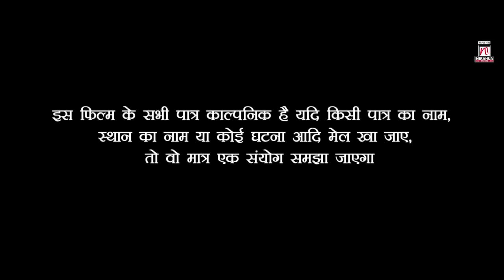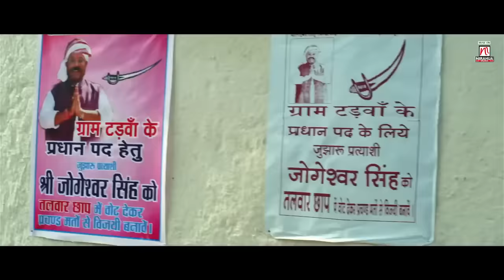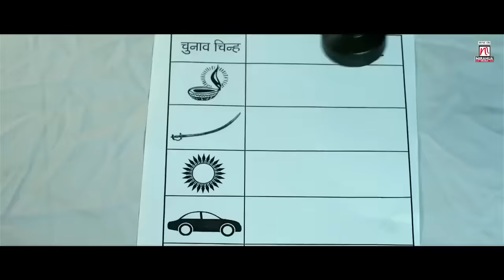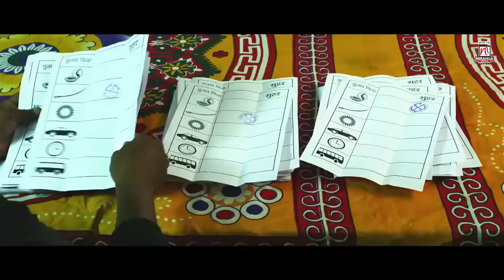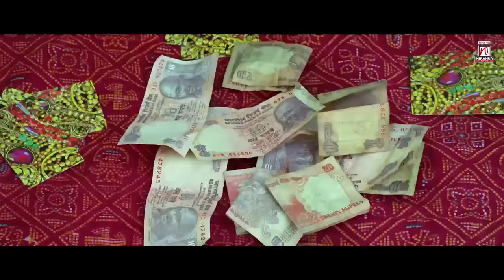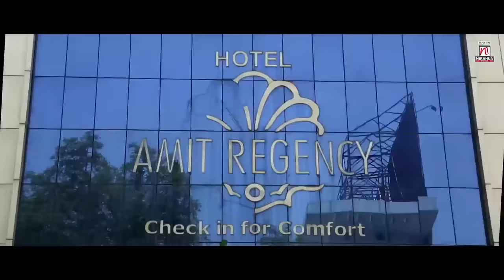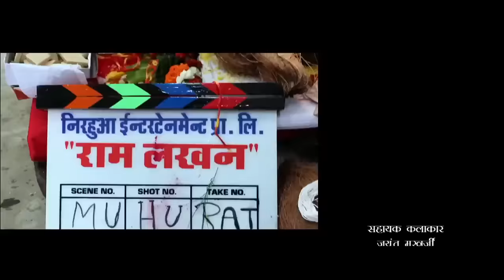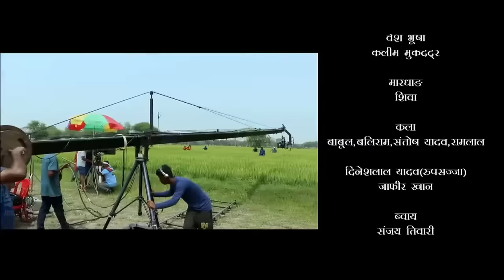Romantic Full Bhojpuri Movie Dinesh Lal Yadav Nirahua ,Pravesh Lal,Aamrapali,Shubhi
Romantic Full Bhojpuri Movie Dinesh Lal Yadav